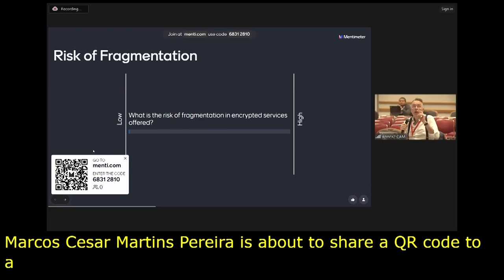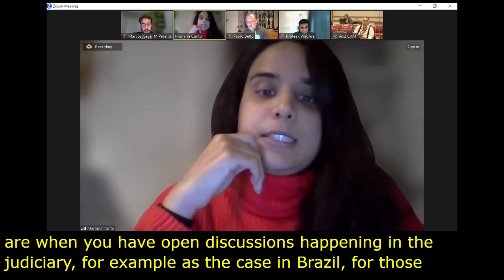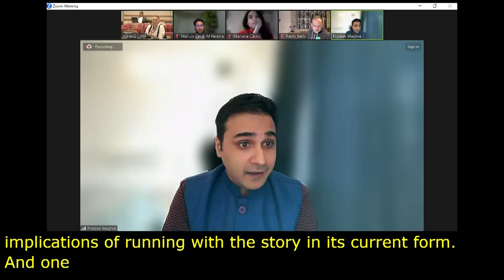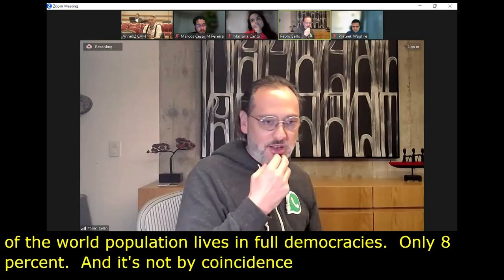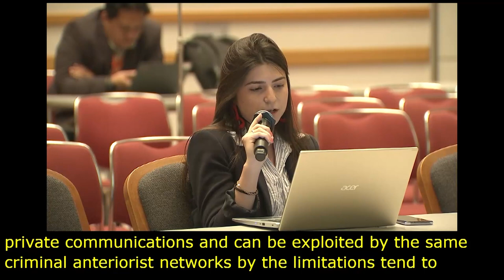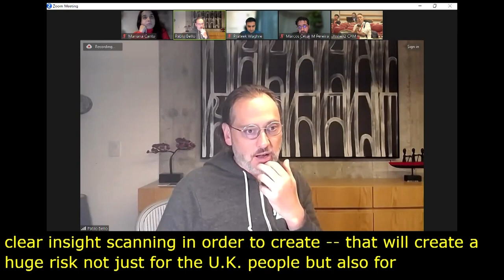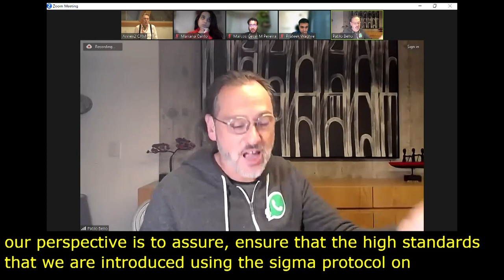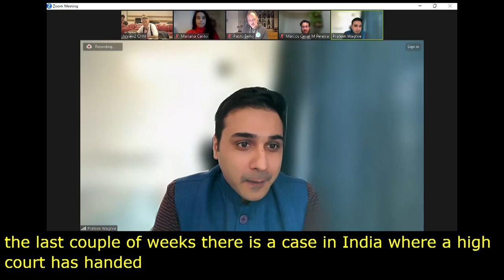IGF 2023 - Day 3 - Workshop Room 3 - Beyond North: Effects of weakening encryption policies